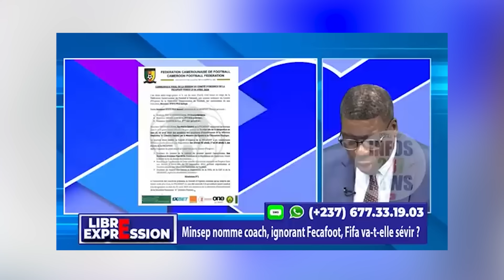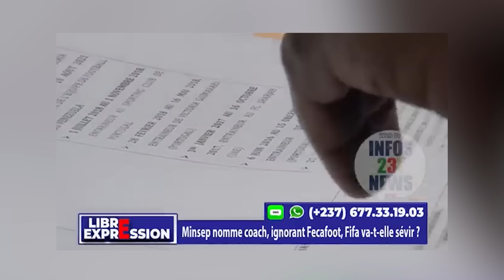Révélations : Pourquoi Etoo n’aime pas le Belge Marc Brys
Annonce spéciale 🎉 : Les inscriptions sont maintenant disponibles pour notre conférence à Paris ' AFRIQUE ET DIASPORA '  🌐✨

    📚 COACHING 📚

     🛠 SITE INTERNET 🛠